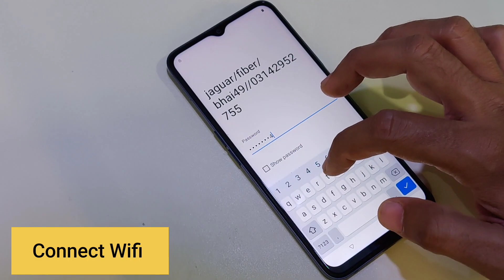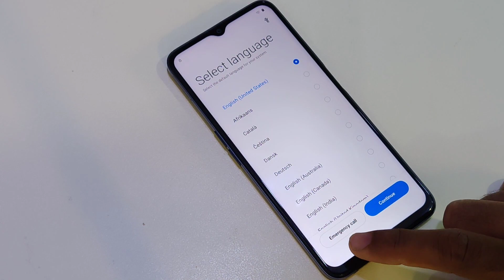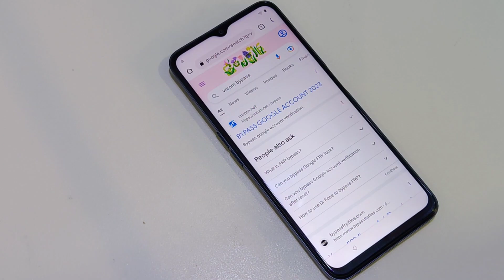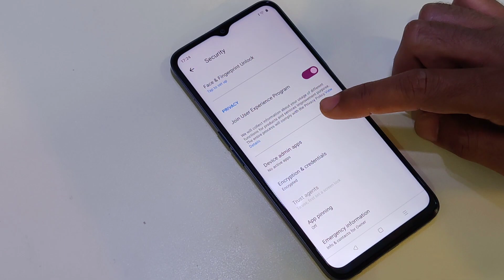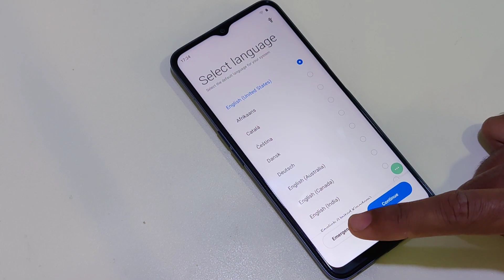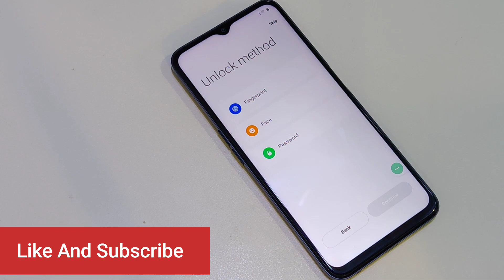Realme 10 5G Frp Bypass After Reset Forgot Gmail Latest Update Method 2023